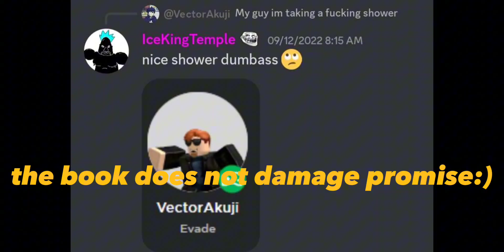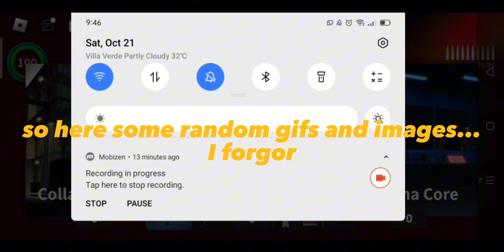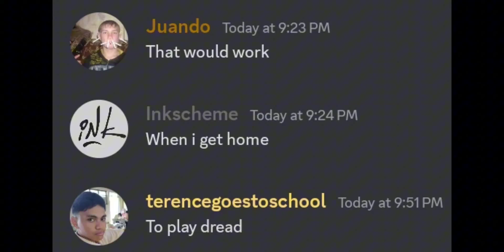roblox dread - the most accurate Halloween Update 2023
I didn't know how to hashtag from other roblox videos
I thought tsar skelly old, it was tsar skelly 1!

no armor vest damage and no health damage

The new campaign event is 9/10 there's a puzzle mechanic and you search a 2 books there's 3 generated symbols, first you go to the Church and see the right puzzle and the 2nd one go to the abandoned shed and you see there's a graves for most like to touch it it turns white, if you failed a puzzle and try again totally don't waste your time. After that, the secret path it opens when you get a right puzzle, follow the path and there's a 2 side whichever you go at the left side is obby but not that hard remember don't use the platinum and steel it sucks and the right side there's a safe path full of zombies and there's a strange music at the ice cream van, and keep running or clear all the zombies if you want to. And go to the left side there's a another path take us to tsar mansion, and how tsar fit through to the mansion how this game is very logic I promise, and then there's a bit Cutscene that changed the Hotfix yesterday at October 20 at 8:22 pm night in the Philippines, and I saw a announcement at the Roblox chat not in discord, it announced that if the round finished it kicks you and rejoin the game and I remember this is for early update for me that I send to the discord server and they said the Halloween is released and they keep joining fast because they're too excited for the new boss and we thought it's not a new boss it's literal the same siege mode but more accurate, tsar staying his mansion/house, he reads books sit here and do nothing. The phase 1 there's a tsar abilities but only 4 or something but like yeah I totally forget about that, here's the abilities, normal stomp from siege mode, spawn enemies it's the same, the 3rd ability stomp looks like from Christmas 2022, and lastly he can throw books that it 1 hit you. phase 2 and the wood completely destroyed and he has a rage mode, he's a bit fast and he can stomp twice that deals alot of damage, and you defeat a boss from phase 2 and he died emotionally... the event item gives you but only 1 item yeah fr and you get a new event badge to defeat a tsar skelly 1! that's it... I have nothing about said anything:)

0:00 I forgot how to make a intro
0:28 Puzzles I dunno?
0:43 The secret path opens and find the house
1:58 3rd attempt failed
2:51 4th attempt failed
3:52 Intermission...
4:20 FIND THE BOOKS INSIDE...
5:50 The secret path has opened and find the house...
6:30 Phase 1
9:50 Phase 2
10:46 Probably a outro...
11:07 Random screenshots and images

AUAGHGAUWGHGAHG
Wow, a lot of protein, sir
Let's go to the gym, buddy!
Unless they will know my power
I need more bullets!
Bigger weapons!
Bigger weapons!
Bigger weapons!
AUAGHGAUWGHGAHG
Wow, thanks for the protein, sir
Watch me ride that horse, sir
Now that is a weapon!
DRRRRRRRRRRRRRRRRRRRRRRRRRRRRRRRRRRRRRRRRRRR
DRRRRRRRRRRRRRRRRRRRRRRRRRRRRRRRRRRRRRRRRRRR